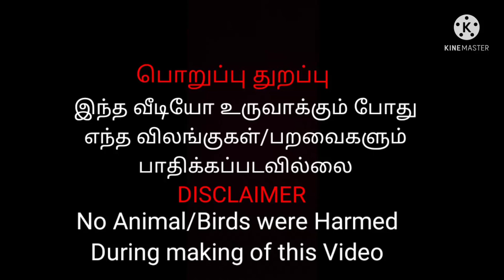நமது சேனல் வேலூர் நண்பருக்காக வாங்கிய சேவல்கள் சேலம் கருப்பு ஆட்டு குட்டிகள்.A.J.Garden and Pets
நமது சேனல் வேலூர் நண்பருக்காக வாங்கிய சேவல்கள்  சேலம் கருப்பு ஆட்டு குட்டிகள்.A.J.Garden and Pets market